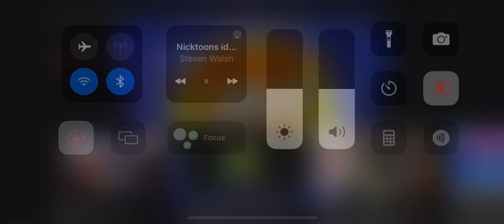Nicktoons Station ID (2002)